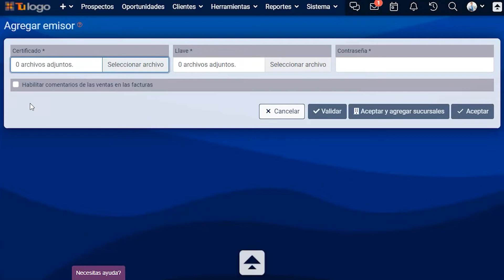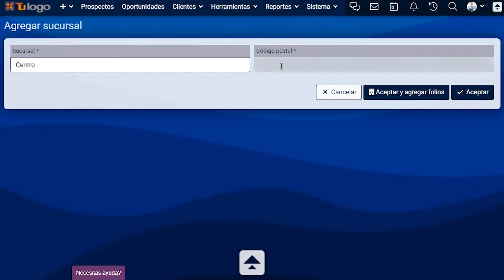¿Cómo agregar mis datos fiscales para la Facturación 4.0?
📞Nuestros consultores te están esperando. Pide tu demo gratis